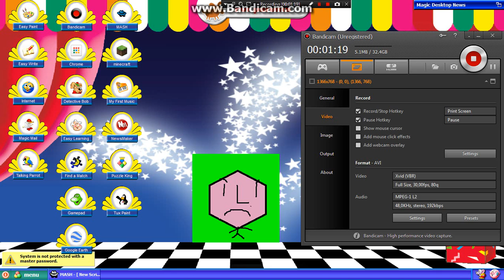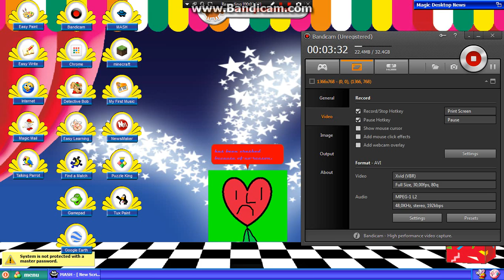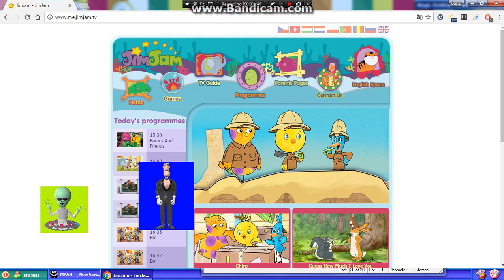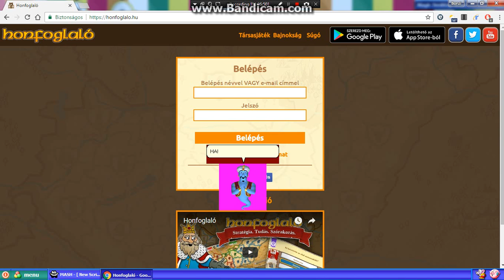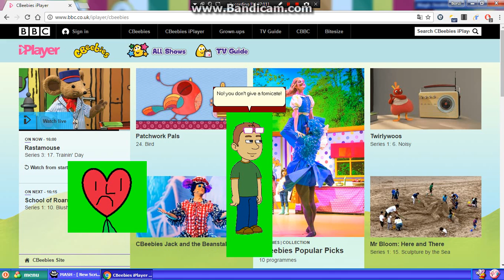Magic Desktop Skits - Episode 32